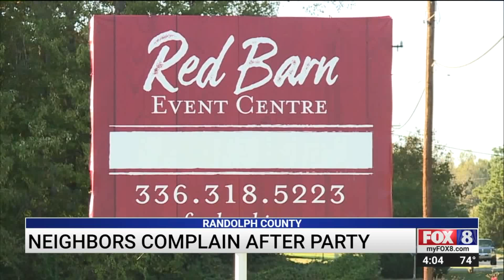Chaotic Party in North Carolina Leaves Neighbors Concerned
A weekend party hosted at a Randolph County event center quickly got out of control, leading to nearly two dozen calls made to 911.